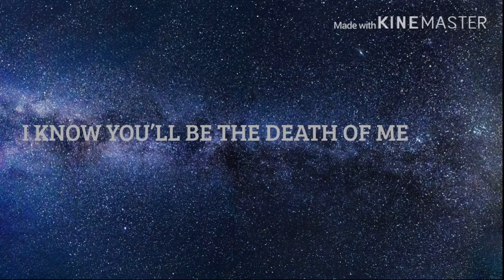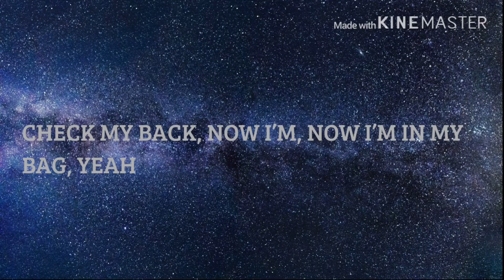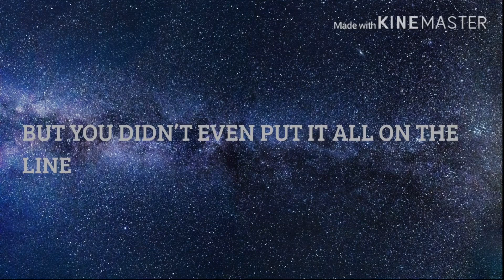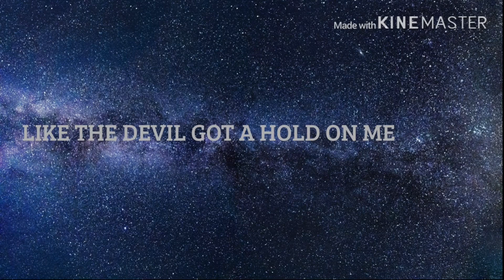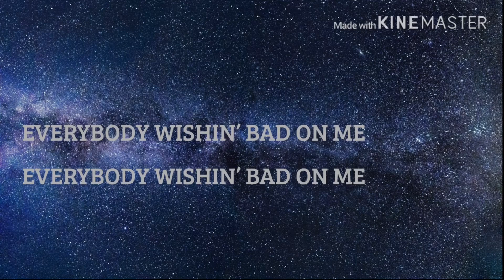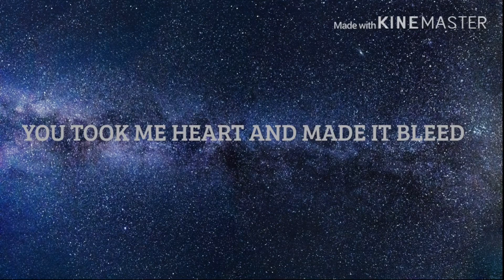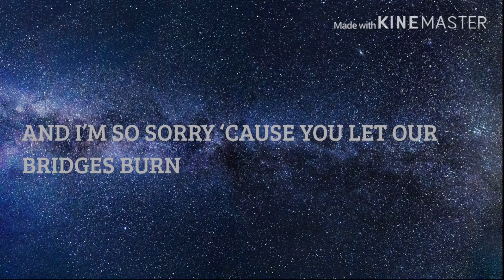YNM Kelly: Suicidal Lyrics